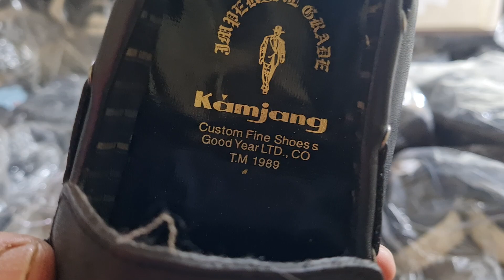LÔ GIÀY SIÊU VÍP , GIÀY CHÂU ÂU SAI NHỎ GIÁ RẺ.(0383440440--0338446999)